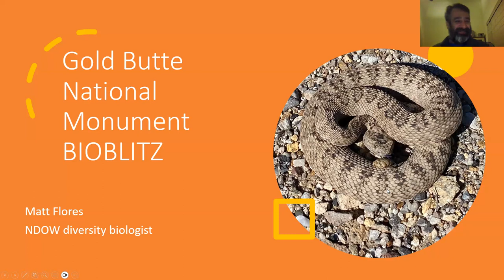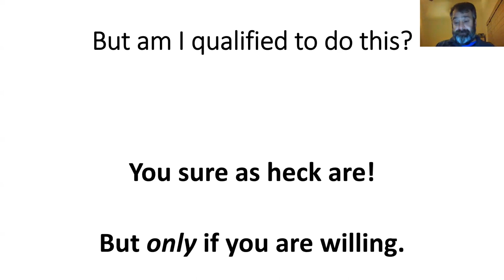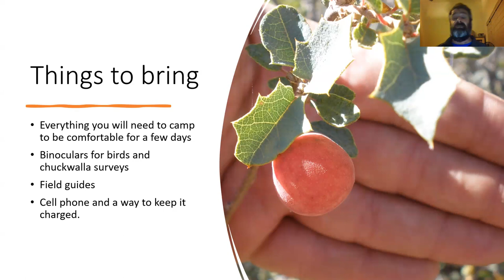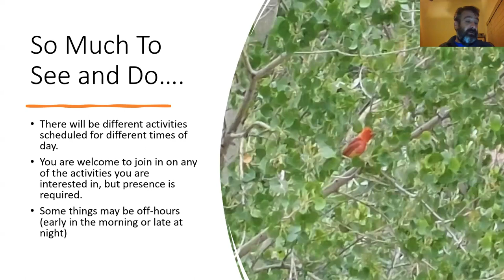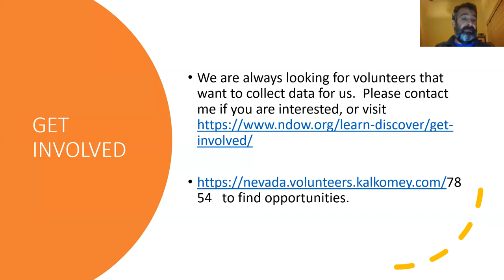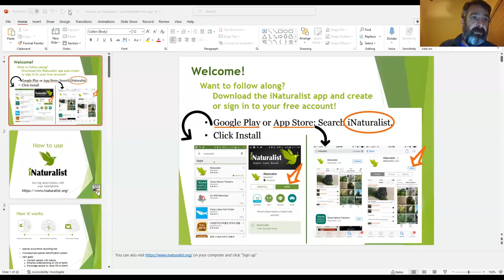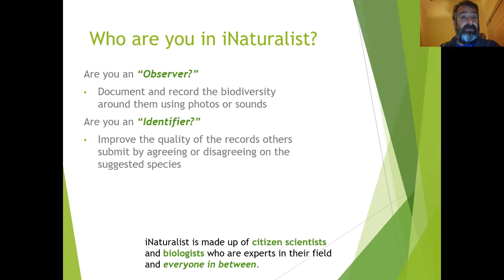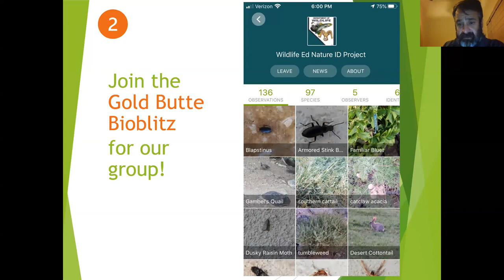Speaker Series - Gold Butte National Monument Bioblitz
Matt Flores, Wildlife Diversity Biologist and Southern Region Supervisor for the Nevada Dept of Wildlife will discuss NDOW's upcoming Bioblitz, to be held in May of 2024.

Matt explains, "The Gold Butte area is unique in that it is located at the confluence where several large desert ecosystems converge; the Mojave Desert, the Great Basin Desert and the Colorado Plateau. Gold Butte is the 'crossroads of the desert' in that it can contain species from each of these three ecosystems. Due to its remoteness Gold Butte is also under studied, and has potential to contain range expansions for species not yet observed in their range into Gold Butte.

For these reasons NDOW has partnered with the BLM to host a Bioblitz focused on the Gold Butte area with the hopes of getting as many eyes and ears out there to locate difficult to detect species. A Bioblitz is a gathering of individuals ranging from highly skilled professionals to folks that just want to get out with a purpose with the intent of identifying as many species in an area as possible. This can be especially useful when dealing with a species that has a low probability of being detected, by overwhelming them with a sheer numbers of eyes which can overcome their cryptic nature.

We hope to uncover some the obstacles associated with the Gold Butte area by hosting this bioblitz, in the hopes of gaining a better understanding of the landscape and the resources it holds."